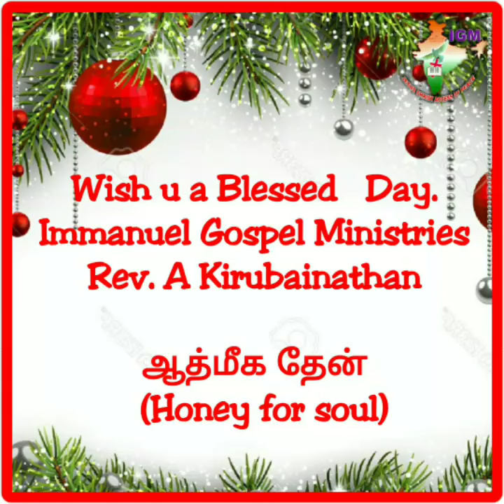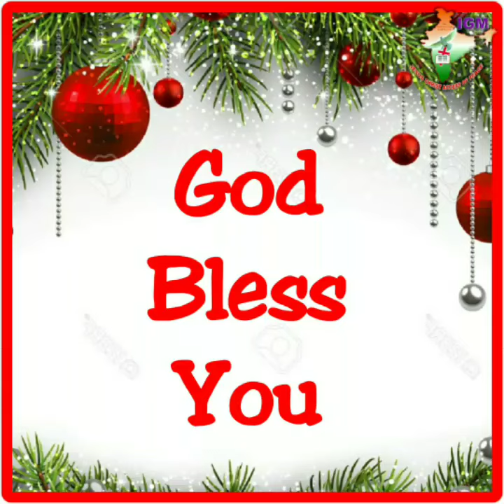ஆத்மீக தேன் Aathmiga Thean. 20/12/2018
IGM Bangalore India
Rev A Kirubainathan